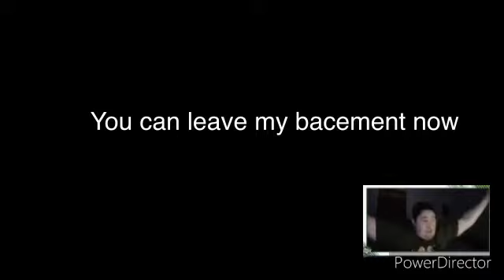Alvin and the chickmunks moms spaghetti (YTP)